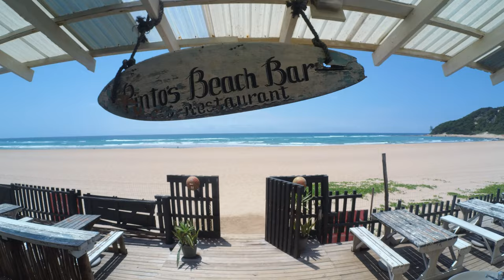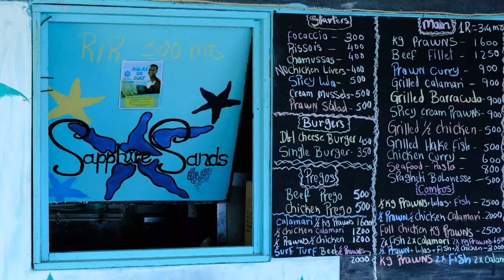Ponta do Ouro, Great Places to Go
Ponta do Ouro a famous Beach holiday town in southernmost tip of Mozambique.

Where to Eat and Drink, sample the best local cuisine and experience the vibrant food scene in Ponta do Ouro. From beachfront seafood restaurants to lively bars, find out where to indulge in delicious eats and refreshing drinks.

In the summertime do not miss Nice Cream for a great ice cream and desert.

Discover unique souvenirs and handcrafted goods in Ponta do Ouro's at the beautiful Magenta Moon Boutique shop. Uncover the best place to shop several treasures and take home a piece of this charming town.

Try the lively bars at the beach and the one and only Shappire Sands bar, which is the southernmost bar in Mozambique.

Gear Used:
Fujifilm X-T4
Akaso Action camera Brave 9

Soundtrack: Bolero Bonito by El Equipo Del Norte